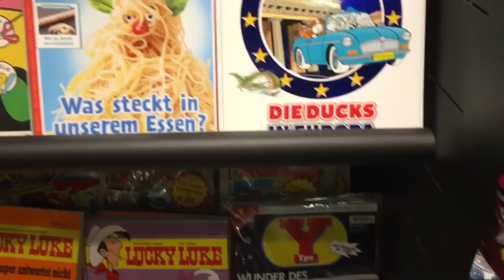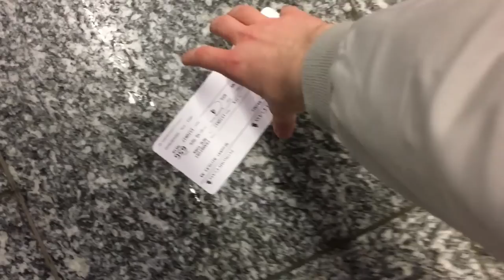ICH HABE MIR DIE HAARE **** GEFÄRBT - MEGA VERÄNDERUNG ! 😳 II RayFox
ICH HABE MIR DIE HAARE GEFÄRBT - MEGA VERÄNDERUNG ! 😳

SCHICK MIR FANPOST:

RayFox
Postfach 11 13
82270 Moorenweis